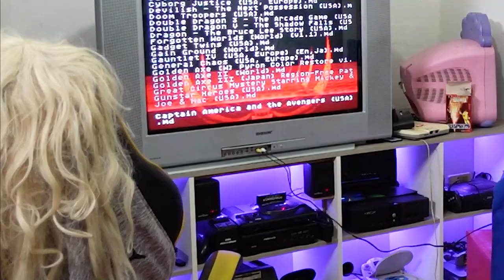DEU RUIM Meu NOVO CONSOLE !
Testamos o meu mais novo console, vida em perigo resenha entre amigos DEU RUIM !

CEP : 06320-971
DIEGO RAMIRES !

🟣 PSN e LIVE: UColecionador
⭕ Skype: UColecionador2
🟣 YouTube Canal: UColecionador !

Assista  meu Melhor CLIP !!!